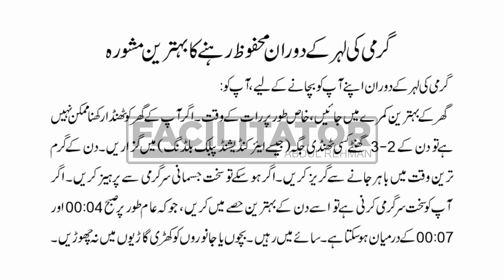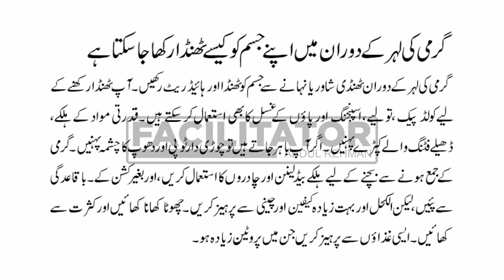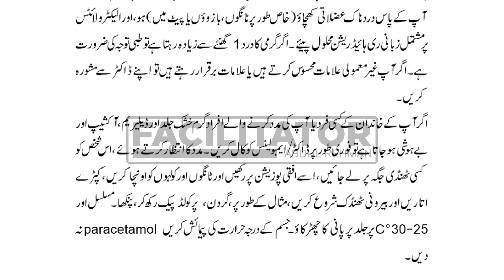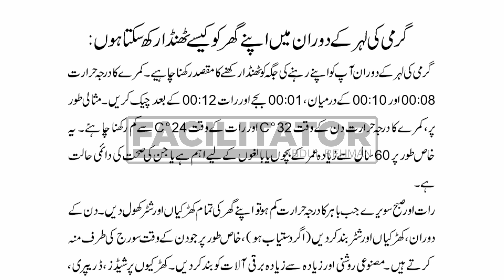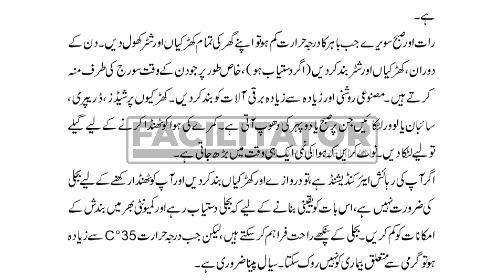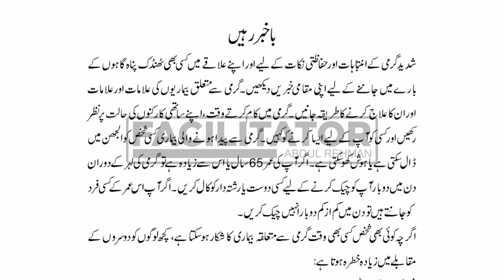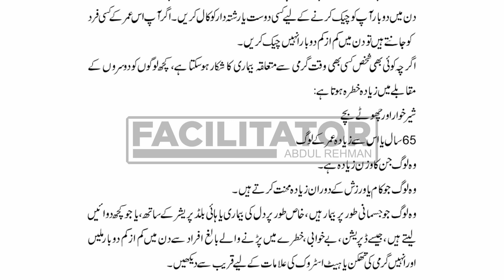Heat Waves Protection | گرمی کی لہر سے تحفظ | How to protect yourself from heat waves | Urdu/Hindi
Welcome to your channel. This video is about Heat Wave Protection.

Drink sufficient water and as often as possible, even if not thirsty. Wear lightweight, light-coloured, loose, and porous cotton clothes. Use protective goggles, umbrella/hat, shoes or chappals while going out in sun.

Beat the heat: staying safe in a heat wave
Heat wave health risks and protection
Heat wave clothing and accessories
Cooling techniques for heat waves
Home remedies for heat wave relief
Hydration tips for hot weather